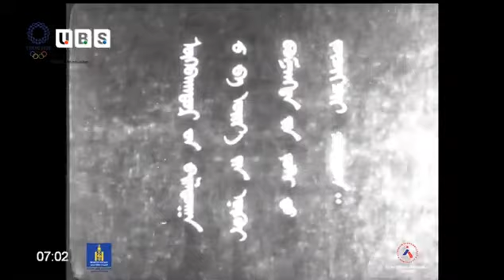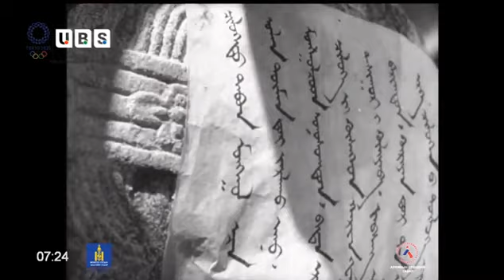Сүхбаатар -Ленфильм” студи 1942 он, Suhbaatar Kino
Бүтээсэн он : 1942 он / ЗХУ-ын Ташкентын “Цокс” Ленинградын “Ленфильм” студи /
Бүлгийн тоо:12.  /хар, цагаан /

Зохиогч: Б.Лапин, А.Г. Зархи, И.Е. Хейфиц, З.Л. Хацревин

Найруулагч: А.Г. Зархи, И.Е. Хейфиц

Зураач: А.Босулаев , Лувсангын Гаваа

Зураглаач: А.И. Гинцбург, Балдангын Дэмбэрэл

Хөгжмийн зохиолч: В.В. Пушков, Б.А.Арапов

Дууны оператор: А.Шаргородский, С.Дэмбэрэл

Эвлүүлэгч: В.В.Горюнов

Гол дүрийн жүжигчид: Сүхбаатар – Л.Н. Свердлин

Ленин- М.М.Штраух

Чойбалсан – Гэлэгдорж

Янжмаа – Ө.Рэнцэнноров

Гомбо – В.В Грибков

Эрдэнэ гүн, Сю, Шүй, Жан – Ц.Цэгмэд

Баяр гүн- Ч.Цэвээн

Барон Унгерн- Н.К Черкасов

Богд – Н.Цэгмэд

Бадам эмч, галзуу өвгөн- Б.Равдан

Киноны агуулга:

Энэ кино нь анх удаа Ардын Хувьсгалын удирдагч жанжин Сүхбаатарын дүрийг уран сайхны кинонд тодруулан гаргаснаараа манай үзэгчдийн сэтгэлд мөнхрөн үлдсэн бөгөөд Монгол кино урлагт түүх хувьсгалын сэдэвтэй том бүтээл гарахад түлхэц өгч манай киноны залуу уран бүтээлчдийн ур чадвар сэтгэхүйд мэдрэгдэхүйц нөлөө үзүүлсэн бүтээл юм.